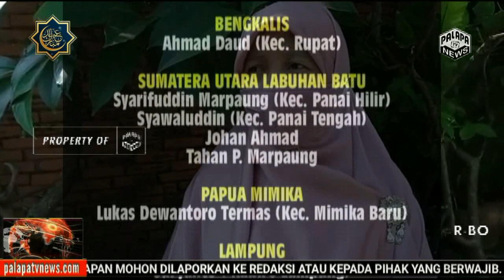Tim relawan DHC PKS Bogor barat kota berbagi ta'jil setiap hari di bulan Ramadhan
Palapa TV,,Tim relawan DHC PKS Bogor barat kota berbagi ta'jil setiap hari di bulan Ramadhan, Wiwid selaku koordinator relawan DHC PKS berbagi ta'jil di bulan Ramadhan, kepada relawan relawan DHC  khususnya, dan tetangga sekitar tempat tinggal nya,
Program berbagi setiap hari di bulan Ramadhan, berawal dari niat pribadi Wiwid selaku koordinator dengan anak, bertujuan untuk mengajar kan kepada anak Berbagi di usia dini , agar anak terbiasa peduli sesama ,karena di luar sana banyak masyarakat yang sangat membutuhkan uluran tangan kita, walaupun sedikit, tapi sangat berarti untuk mereka yang benar-benar membutuhkan.
 Setelah berjalan program berbagi setiap hari di bulan Ramadhan,banyak donatur dari rekan relawan juga yang tersentuh hatinya ingin ikut berbagi, dari niat kecil kecilan sekarang bertambah sedikit demi sedikit,
Selain program berbagi setiap hari di bulan Ramadhan, program berbagi yang sudah berjalan sebelum nya, ada program Jum'at berkah berbagi  yang juga di kordinator Wiwid.
Antusias warga yang menerima ta'jil sangat berterima kasih banyak dan merasa senang, karena di masa pandemi covid 19 ini, banyak yang tadinya kerja sekarang menjadi pengangguran, ada juga yang tadi nya usaha nya maju, sekarang menyusut.
Wiwid selaku koordinator berharap, program berbagi bukan hanya di bulan Ramadhan saja, di bulan lainnya nya pun tetap terus bisa berbagi, karena dengan berbagi dan menyisihkan sedikit harta yang kita miliki, insyaallah kita mendapatkan pahala dan meningkatkan keimanan kita.